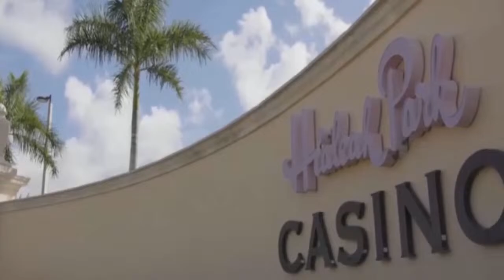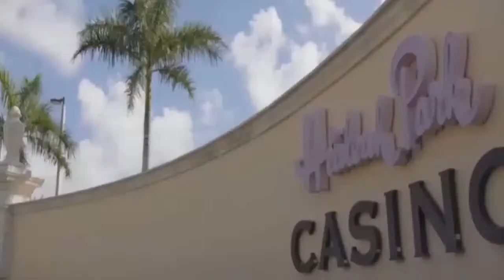Sweet 16 is Here! - The Trivia Challenge on the Defo Show with Lubie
Defo and Lubie are ready for the Men's NCAA Tournament Sweet 16 to tip-off today!

Plus they are joined by Dave 'Gurggles' Gergely for another Trivia Challenge, call for your chance at a Landlubber's gift certificate for 1st place!

Follow on TikTok/Twitter/IG - @soflalive